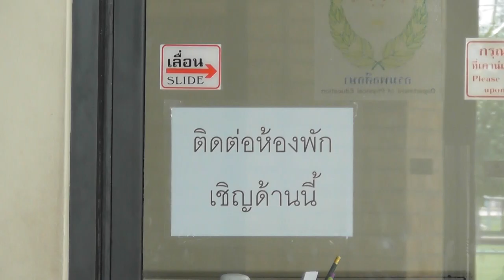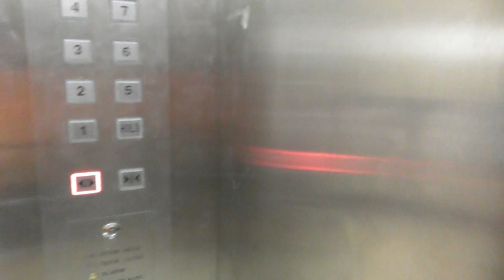G.Folk 2019 (Clip 499) 26/08/62 : G.Folk Woodball ลีค 4 ภาค (ติดต่อห้องพัก)